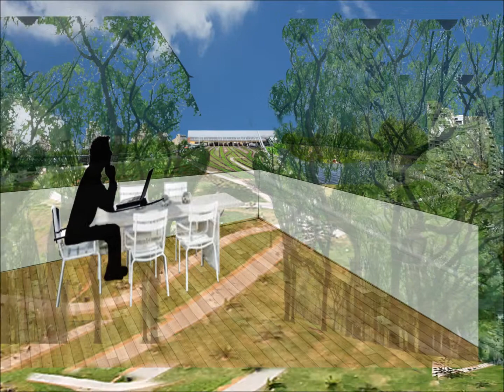The Luxury of Nature - Chad Horton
A first pass at immersion through animation. These techniques lead to a future project: The Electric Park